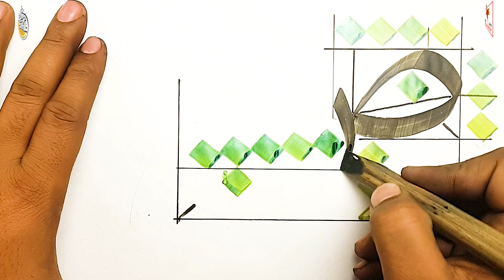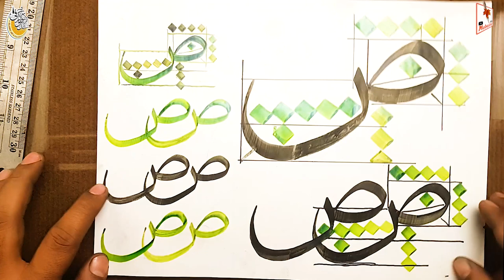Arabic Calligraphy for Beginners (Thuluth Course) | Learn the Arabic Alphabet Saad | Lesson #11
Dear students, we have designed this Arabic Thuluth/Sulus calligraphy course for students who want to learn calligraphy, we have tried to arrange it in different steps as easy as possible, so now it is up to you how much you need. Give time and practice to learn as soon as possible.